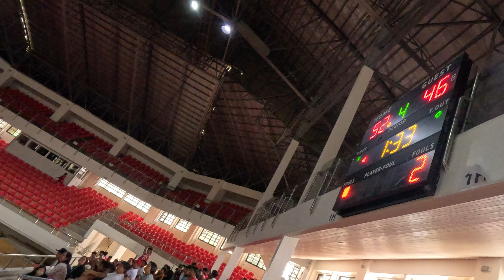4th Quarter 2024 Liga La Trinidad 2nd Season 14 Under ❌Greyhounds vs ✔️SLU(2-2)